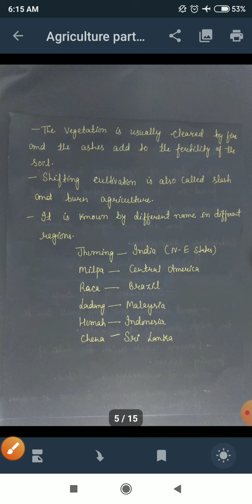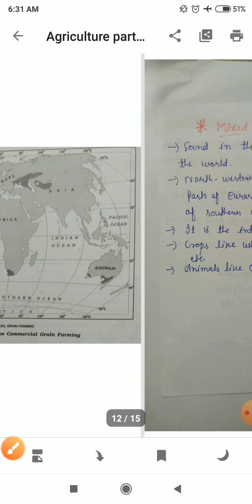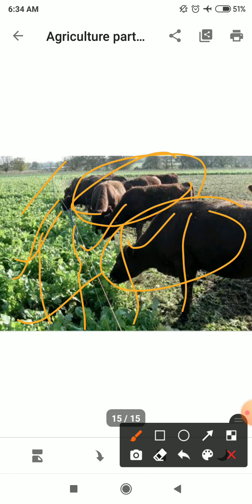Primary Activities (Agriculture)... class 12th Lecture 04(part 01)